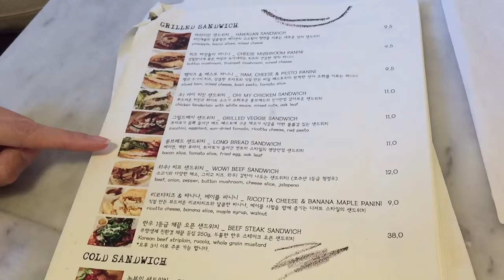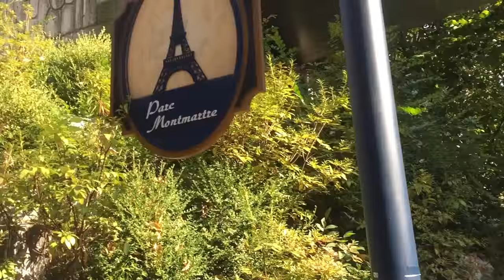French Village and BUNNIES in Seoul, Korea 외국인 아내와 다녀온 서래마을 (자막 CC)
Hi guys,

Last week Kyuho and I were really craving a good sandwich, so we decided to head to Seorae Village, which is known as 'French Village' in Seoul. Approximately half of the French community in South Korea reside in Seorae Village. We had been to this area once before a few years back, but it was in the dead of winter and it was sooo cold and windy that we couldn't really enjoy it. This time around, however, we had SUCH a great time! The sandwiches we ate were delicious, and the whole atmosphere of Seorae Village is so quiet, peaceful, and laid back. It was much less crowded than any other area I've been to in Seoul. Finally, we headed to Montmartre Park. The leaves had already started to turn and were beautiful, but the highlight of the whole trip was definitely the BUNNIES! We're not exactly sure why our how this came to be, but Montmartre Park is full of rabbits just chilling in the area. They're really tame and some of them will hop right over to you if they think you have for for them.
We're so glad we filmed this last week, because this weekend it rained non-stop, so we couldn't really go anywhere. We ended up staying inside and watching movies ^^

Hope you all enjoy the video~ Have a great week! :D